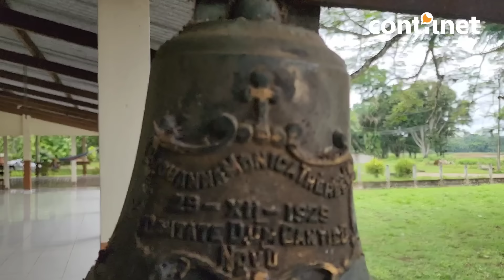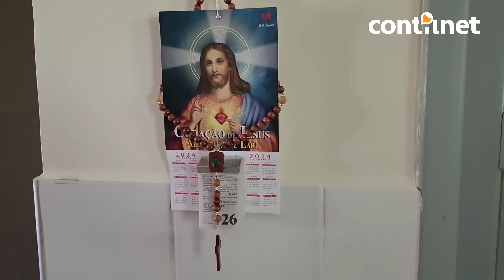Conheça a casa de acolhida que atua há mais de 90 anos no cuidado de hansenianos no Acre